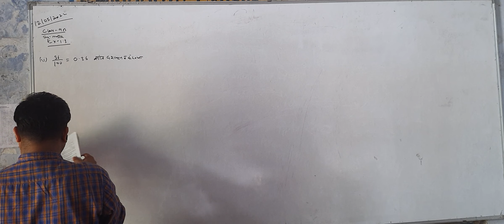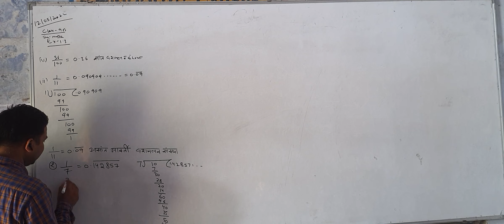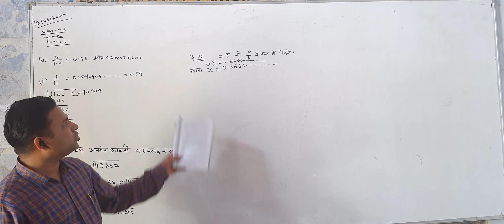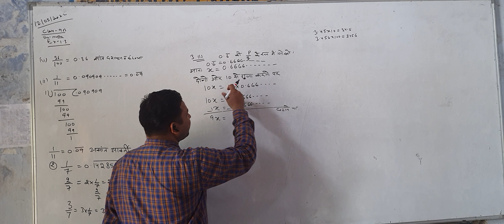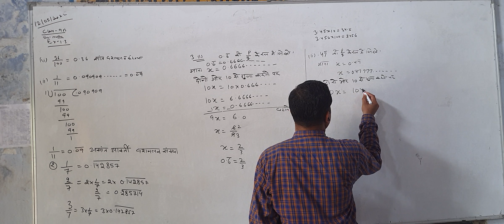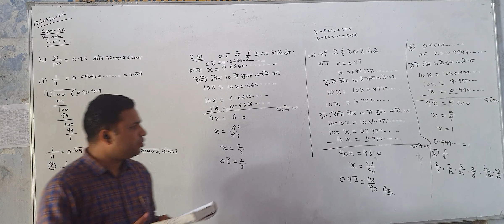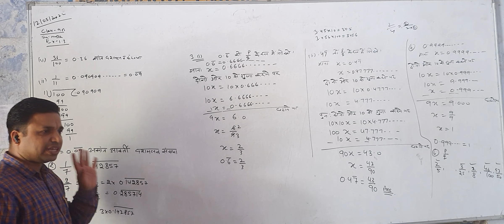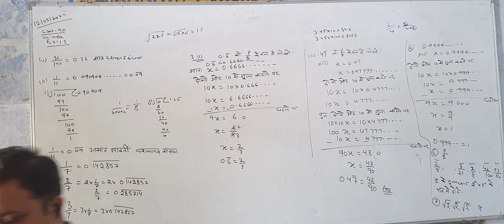CLASS 9B 12 MAY 2022 chapter 1